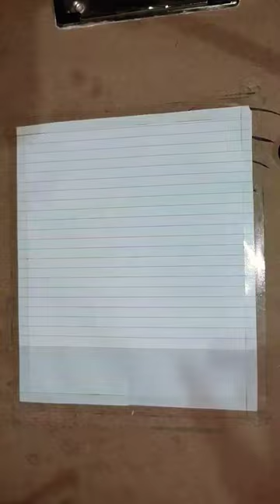mareez-e-ishq song scenery painting